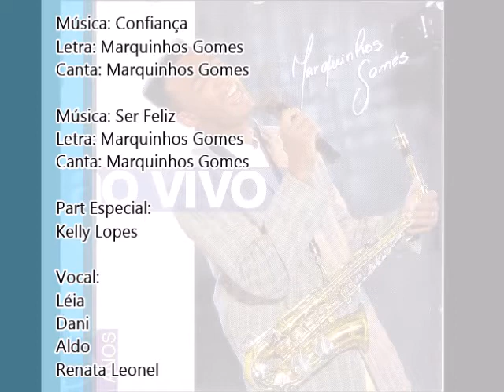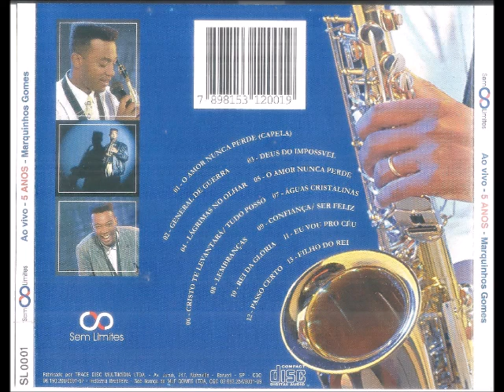Marquinhos Gomes 1999 Ao Vivo 5 anos Confiança/Ser Feliz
Cantor: Marquinhos Gomes

Álbum: Ao Vivo 5 anos

Gravadora: Sem Limites

Ano: 1999

Agradeço a Deus sempre, em cada trabalho que realizo. Este sempre foi o meu sonho, gravar esta coletânea ao vivo, ao Bispo Marcelo Silva, diretor da Line Records, por compreender e apoiar este trabalho. À minha esposa Luciana Gomes. À minha filha Gabriela. A meus pais, Pastor Luiz Gomes e a minha mãe Vanilda.
Agradeço a meus companheiros que escreveram sobre meu trabalho e minha história em cada faixa desde disco. Ao Marcos Góes que me incentivou na oração e na palavra. Ao Pastor Joaquim da Igreja Pedra Viva em SP, e a congregação que cederam o espaço para gravação. À Gerusa, Robson Nascimento, Maurilio Santos, Claudinei. Ao meu irmão e amigo de vitória, Walmir Lopes e sua esposa Amália que entendeu nosso sonho. Aos meus intercessores de todo Brasil. Ao Pastor Dejair  Igreja  Avivamento da Fé – SP que conheci à pouco tempo e aprendi a amar. Ao meu Pastor Cidaco Igreja Batista Barra do Imbuí pelo apoio espiritual. Ao Marinho Brasil e sua esposa Léia que produziu o meu 3° cd com total espiritualidade. Enfim a todas as Igrejas Evangélicas, Pastores, Rádios e TVs que me apoiaram.

Marquinhos Gomes

01 – O Amor Nunca Perde (Capela)
Marquinhos Gomes

02 – General de Guerra
Marquinhos Gomes

03 – Deus do Impossível
Marquinhos Gomes

04 – Lágrimas no Olhar
Marquinhos Gomes

05 – O Amor Nunca Perde
Marquinhos Gomes

06 – Cristo Te Levantará/Tudo Posso
Marquinhos Gomes/Ronaldo Borges

07 -  Águas Cristalinas
Marquinhos Gomes

08 – Lembranças
Marquinhos Gomes

09 – Confiança/Ser Feliz
Marquinhos Gomes

10 – Rei da Glória
Marquinhos Gomes

11 – Eu vou pro Céu
Marquinhos Gomes

12 – Passo Certo
Marquinhos Gomes

13 – Filho do Rei
Marquinhos Gomes

FICHA TÉCNICA

GUITARRA:
Hudson Reis

TECLADOS:
Marinho Brasil

SAX ALTO:
André Soccio

CONTRA BAIXO:
Mi Nunes

BATERIA:
Júnior Vargas

METAIS:

TROMBONE:
Marcelo Boim

SAX TENOR:
José Hamilton (Sumé)

TRUMPETE:
Chiquinho

BACKINGS VOCALS:
Léia
Dani
Aldo
Renata Leonel

PARTICIPAÇÃO ESPECIAL:

MÚSICAS “SER FELIZ” “CONFIANÇA”:
Kelly Lopes

PROJETO GRAFICO:
F2/GG

DIREÇÃO DE CRIAÇÃO:
Kiko Siqueira

CRIAÇÃO:
Hobberson H. Miranda (Chocolate)
Mauricio Barbosa (Cabelo)
Kiko Siqueira

FOTÓGRAFO:
Dario Zalis

ASSIST FOTOGRÁFICO:
Jeferson Cardoso

MAQUIAGEM:
Tê Nunes

MASTERIZAÇÃO:
Domínio Digital

MIXAGEM:
Marinho Brasil

TÉCNICOS DE GRAVAÇÃO:
Marinho Brasil
Paulinho Estrela

TÉCNICO PA:
César

TÉCNICO DE PALCO:
Gefferson

AUX TÉCNICOS:
Dênis
Washington
Diógenes

DIREÇÃO MUSICAL:
Marinho Brasil
Marquinhos Gomes

PRODUTOR ARTÍSTICO:
Walmir Lopes